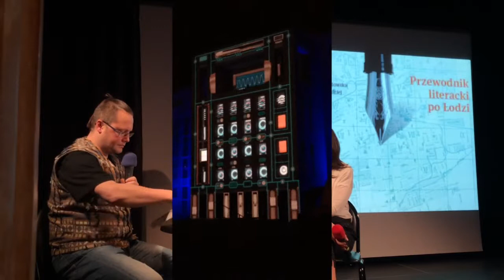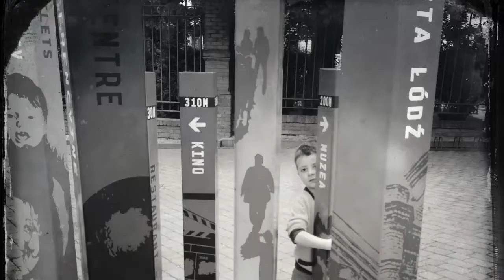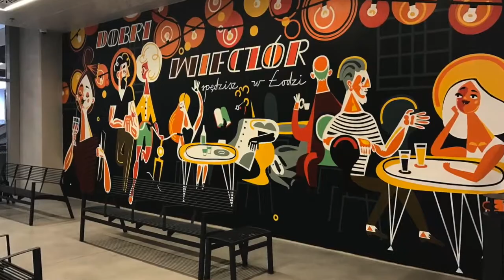HOT 8 Przewodnik literacki po Łodzi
Relacja ze spotkania autorskiego w Domu Literatury autorek Przewodnika literackiego po Łodzi 22 lutego 2018